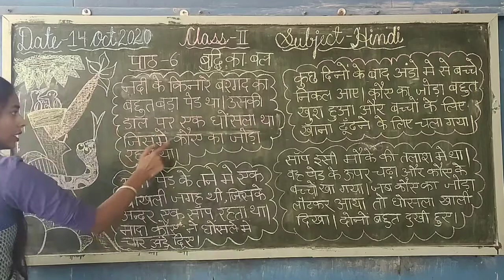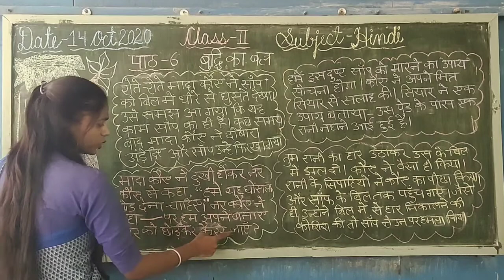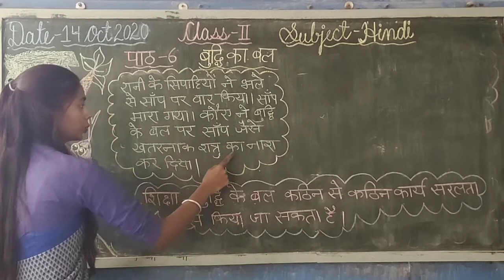Class II Hindi Chap. 6 बुद्धि का बल